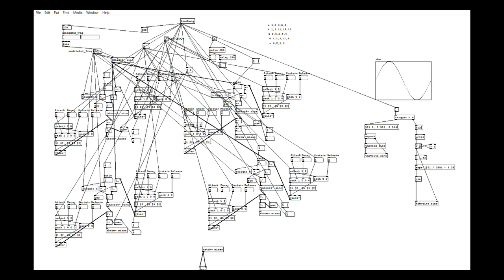Pure Data FM Speech Synthesis v4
日本語母音（あ、い、う、え、お）をFM音源プログラム（Pure Data）で合成しました。

source codeは4月ごろには公開したいと思っています。

参考文献

【Audio入門】Sin波のフォルマント合成で音声を再現してみる